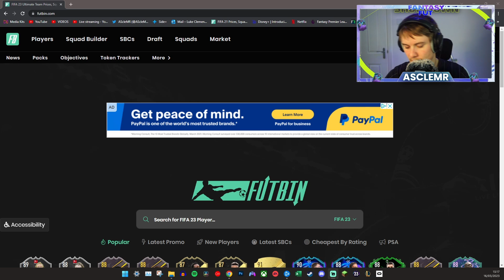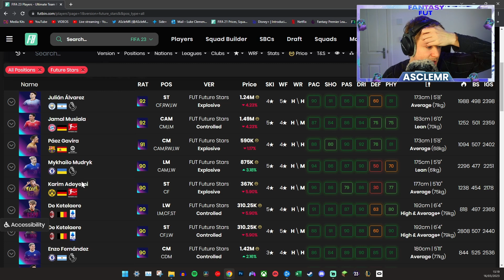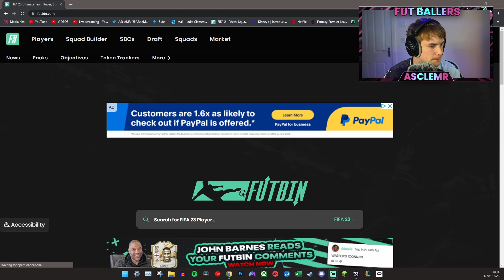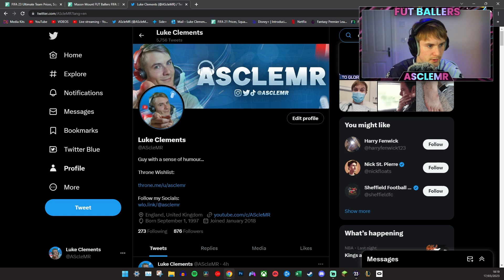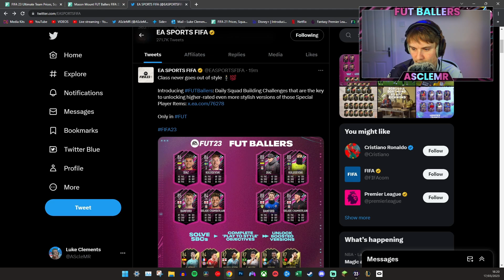FIFA 23 RTG Ep. 35 - The Worst PROMO YET! (Whispered UK ACCENT)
Hey Guys, Episode 35 of the RTG. What on EARTH is this new Promo?!?